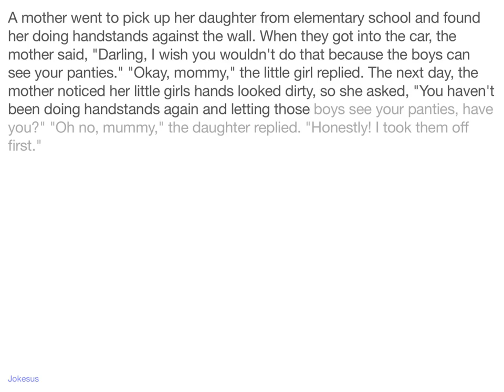Jokes - A mother went to pick up her daughter from elementary school and found her doing handstands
Joke :
A mother went to pick up her daughter from elementary school and found her doing handstands against the wall. When they got into the car, the mother said, "Darling, I wish you wouldn't do that because the boys can see your panties." "Okay, mommy," the little girl replied. The next day, the mother noticed her little girls hands looked dirty, so she asked, "You haven't been doing handstands again and letting those boys see your panties, have you?" "Oh no, mummy," the daughter replied. "Honestly! I took them off first."